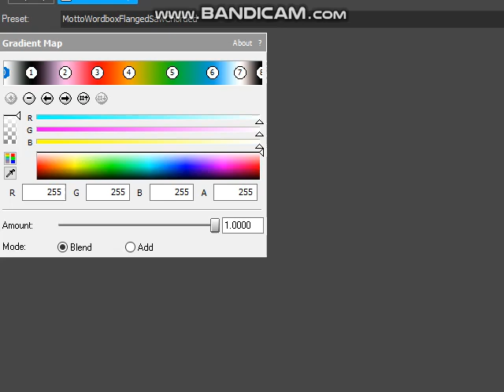How to make MottoWordboxFlangedSawChorded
Carlos Jethro Masa,